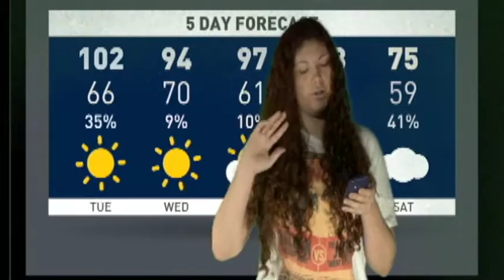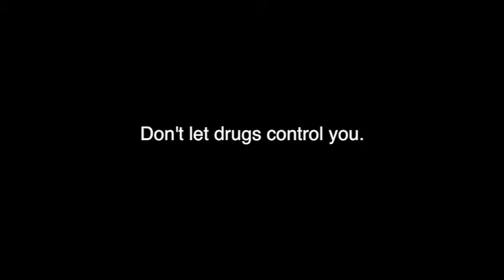Announcements for May 3rd, 2016